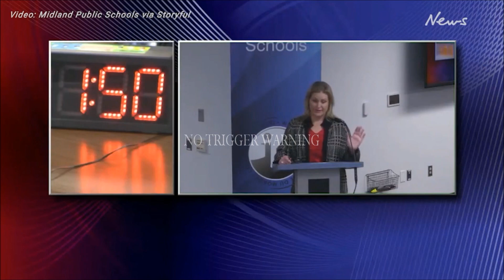Students Walk Out in Protest Against Being Attacked By FURRIES! Utah Middle Schoolers FED UP!!!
The school’s “furry” population is accused of biting, scratching and chasing other students. Licking, Biting, Scratching?! Utah Middle Schoolers FED UP With FURRIES!